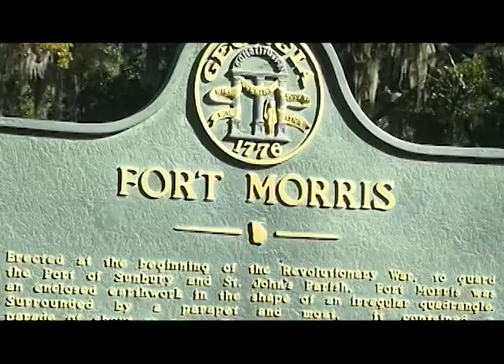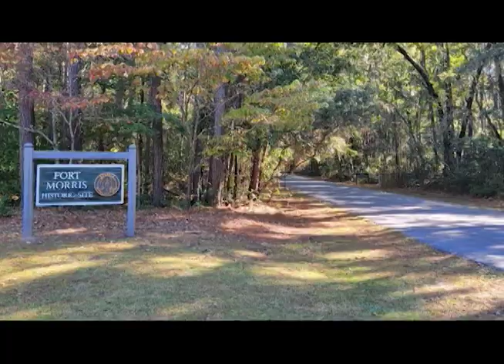Welcome to Fort Morris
Short video about our sister site down the road in Sunbury! A great little site with a lot of history!